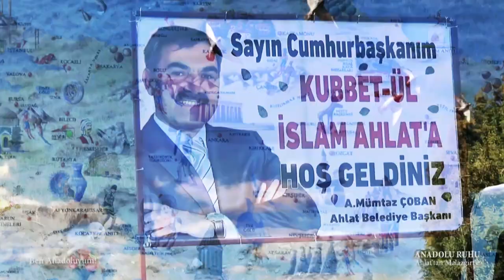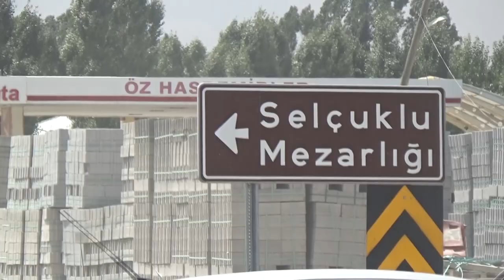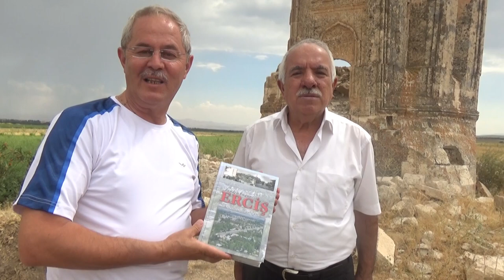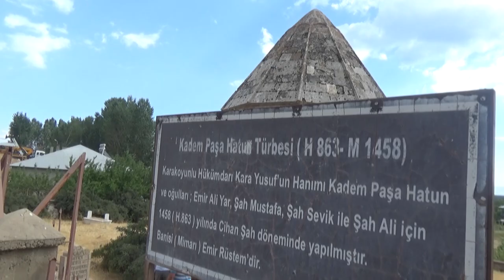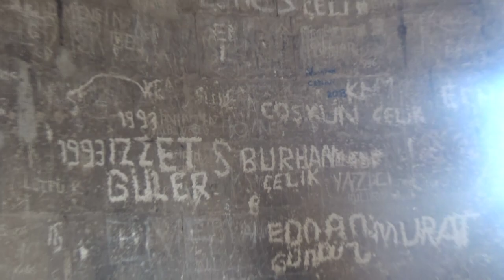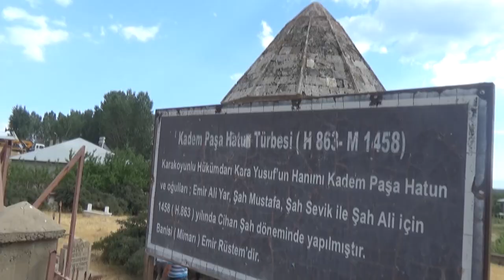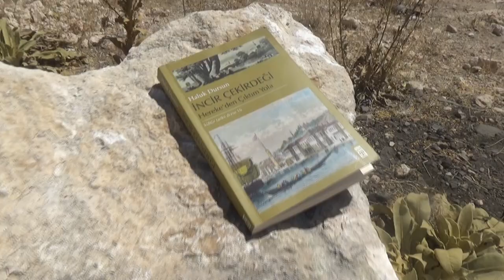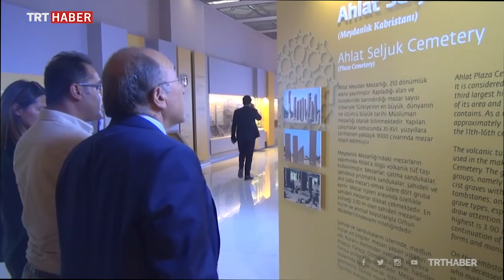Profesör Doktor Ahmet Haluk Dursun'un Anısına Erciş Belgeseli